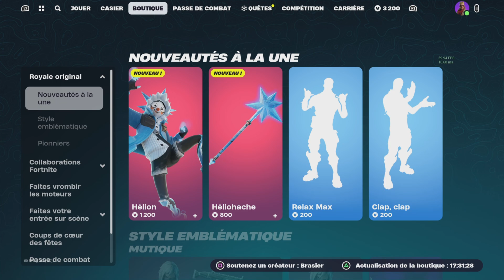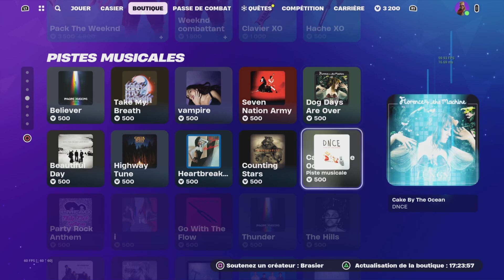Vidéo présentation de la boutique de Fortnite du 08.01.24#epicpartner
tu veut devenir membre exclusifs de la chaîne et bénéficier d'avantages au top alors clic sur le lien ci dessous si tu est un bg^^

tu veut profité de rermises exeptionnelle sur des articles custom et grave stylé alors clic sur le lien ci dessous si tu est un fan de la chaîne bg^^